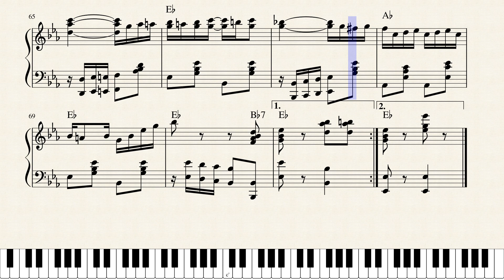Black Wasp Rag